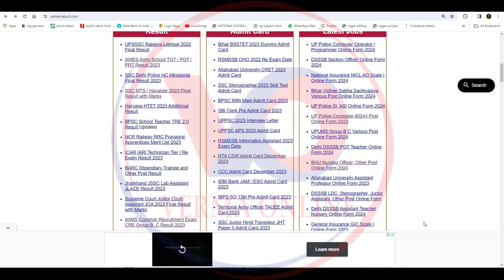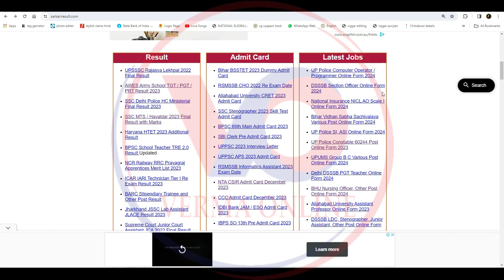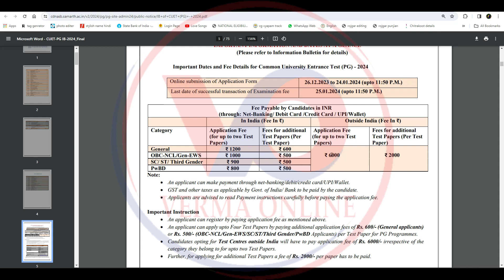cuet online form 2024 all India job vacancy Chhattisgarh job vacancy details CG NEW JOBS 2023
Your friend
Harsh Verma

🙏🙏जय जोहर🙏🙏
          🙏जय छत्तीसगढ़🙏

Notification Link